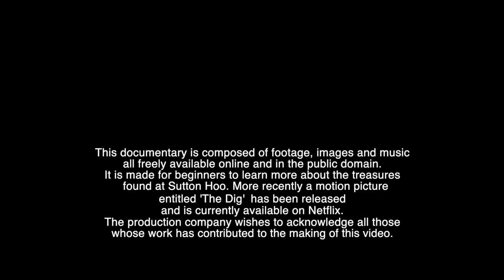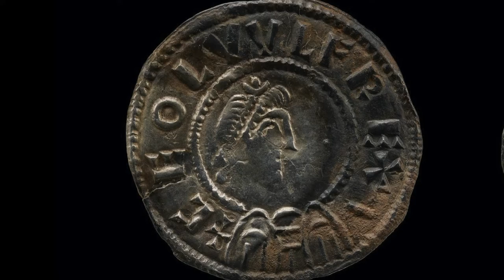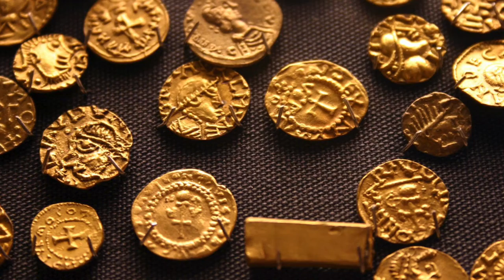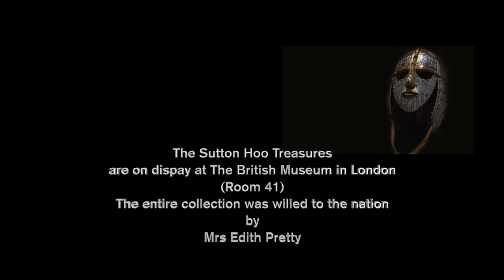A Beginners Guide to Sutton Hoo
An elementary guide to the discovery of the Sutton Hoo Treasure in 1939. An Anglo Saxon treasure hoard found in Suffolk advancing knowledge of the Dark Ages of British History. Composed from material made freely and widely available on uTube.